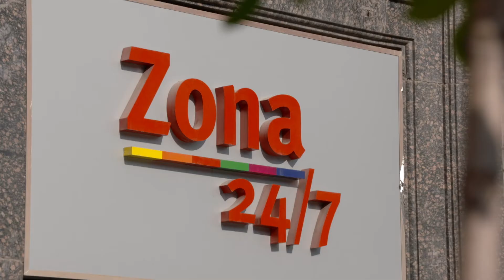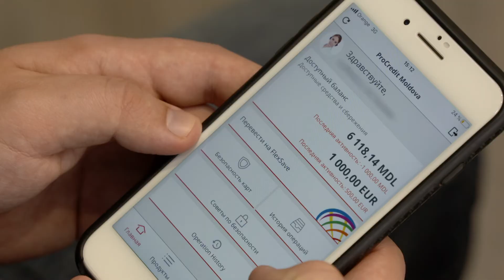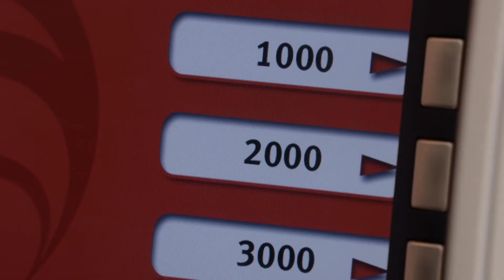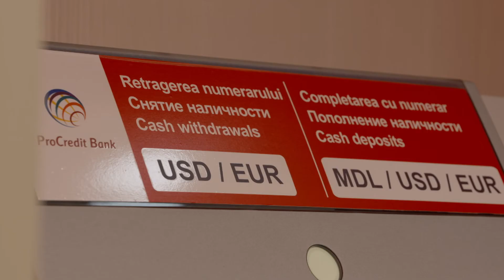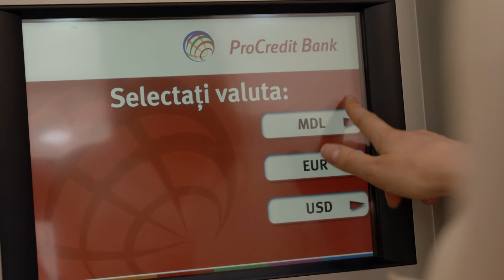Servicii bancare prietenoase de la ProCredit Bank: zona de autodeservire si serviciul Flex Fund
Serviciile bancare devin tot mai accesibile și prietenoase atât mediului de afaceri, cât și persoanelor fizice. Într-un interviu în studioul AGORA am discutat cu Cristina Sorocean, expertă în servicii bancare ProCredit Bank despre ce presupune o zonă de autodeservire 24/7 de la sucursalele băncii. Aflăm tot din interviu cum putem accesa serviciul overdraft Flex Fund, în ce condiții se oferă și pentru ce termen.